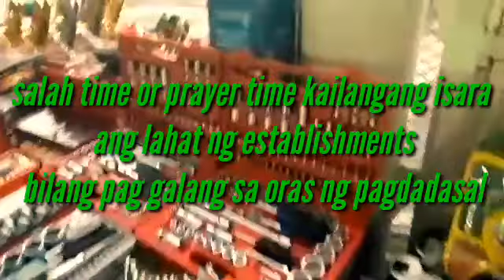PART 2 SA HARAJ UKAY UKAY ANO ANO PA BA ANG MABIBILI DITO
ano ano pa ba aang mabibili dito sa haraj ukay ukay sa saudi tara at samahan nyo kami na tuklasin ito
badztvrandomvlogs
living in saudi arabia
murang bilihan ng mga gamit
paano tumawad sa ukay ukay
discounted price on used clothes
how to make discount
saudi life
used branded items
used hoes
filipino vlogger
goal to be number one
road to haraj
friday day off
ukay ukay supplier
ukay ukay wagwagan pasay
ukay ukay cebu
ukay ukay u.s.a mabalacat pampangga
ukay ukay pasig metro manila
ukay ukay bagio
ukay ukayin english
ukay ukay business tip
ukay ukay brabded bag supplier
ukay ukay business2019
ukay ukay business permit
ukay ukay bundle codes
ukay ukay clasification
ukay ukay cebu
ukay ukay cavite
ukay ukay las piñas
ukay ukay parañaque
ukay ukay fashion vlog
ukay ukay finds
ukay ukay carriedo
ukay ukay r.papa
ukay ukay tagaytay cavite
ukay ukay jacket
ukay ukay damit
ukay ukay uniwide
ukay ukay jeans
ukay ukay korean dress
ukay ukay korea
ukay ukay libertad
ukay ukay online shopping
ukay ukay ootds
ukay ukay online business
ukay ukay ootd
ukay ukay outfit
ukay ukay benefits
ukay ukay disadvantages
impact of ukay ukay in community
importer of ukag ukay in the philippines
ukah ukay price list
paano pumunta sa haraj
murang bilihin sa haraj
murang sapatos
murang branded na bag
vlogger
filipino in middle east
murang power tools
tools branded used
murang gamit sa kusina
preloved items
second hand branded bags

10.pinakasikatnafriedchickensasaudi
11.tarakaintayongfalafel
12.part2saharajanoanopaangmabibilidito

Check this awsome noncopyright/copyright music artist